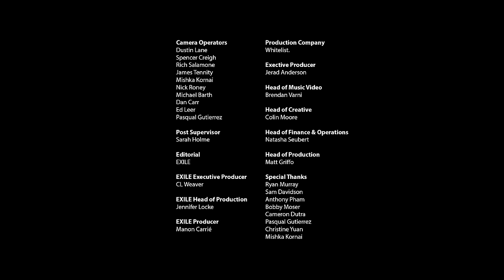Bonobo - Break Apart (feat. Rhye) (Alternative Video)